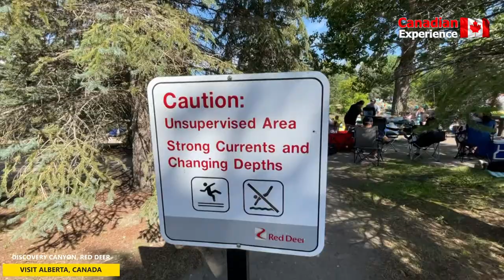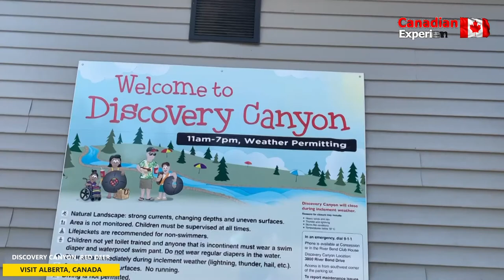Discovery Canyon (Tubing) - Red Deer Alberta, Canada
Visit Discovery Canyon